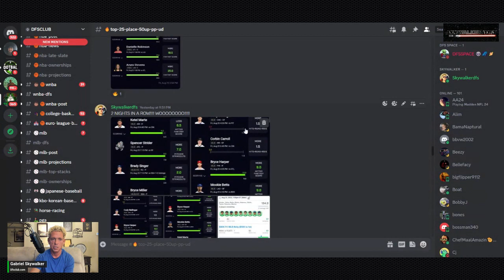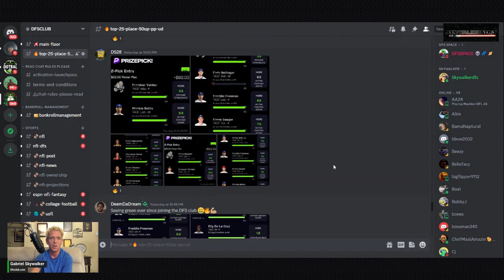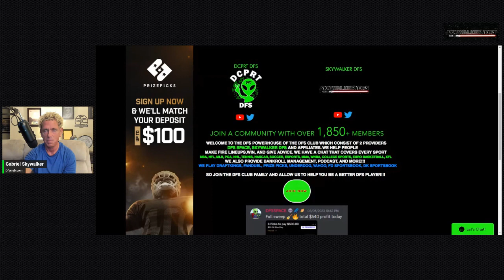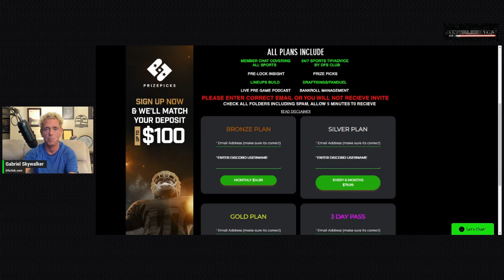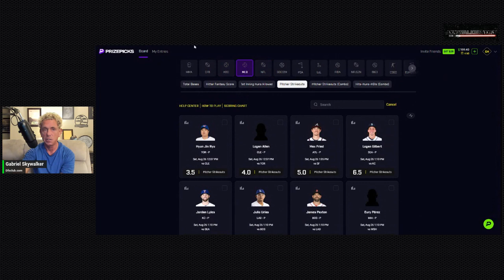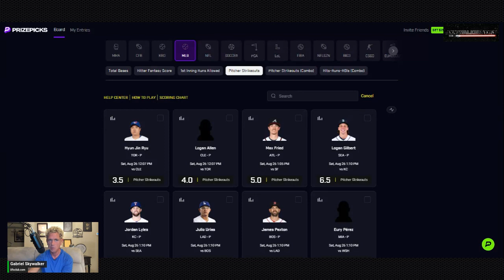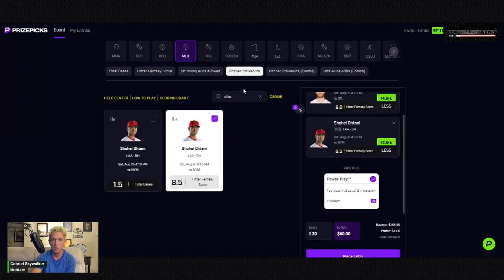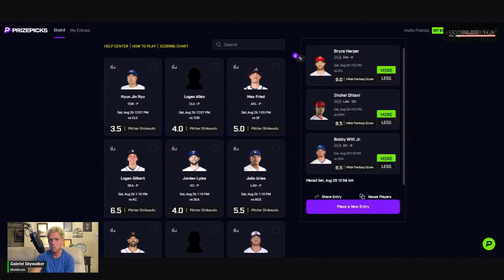8-0 LAST 2 VIDEOS /FREE MLB PLAYER PROPS TODAY SATURDAY 8/26/23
Dfsclub.com